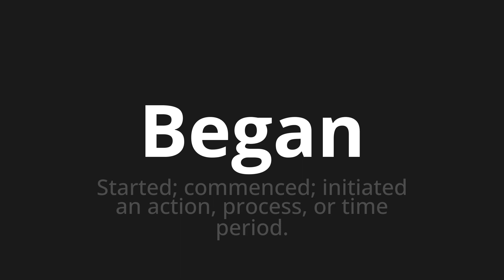How to pronounce Began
Master the Pronunciation of 'Began' - which means : Started; commenced; initiated an action, process, or time period. 📝 with @PPrononciation 🎓🗣️ - [Your Guide to English]

Learn to pronounce 'Began' perfectly in English with our easy and engaging tutorial by @PPrononciation! 📖📽️ In this comprehensive video, we provide you with native speaker examples 🗣️👂 and phonetic breakdowns 🎵 to ensure you get the pronunciation just right.

How to say Began in English